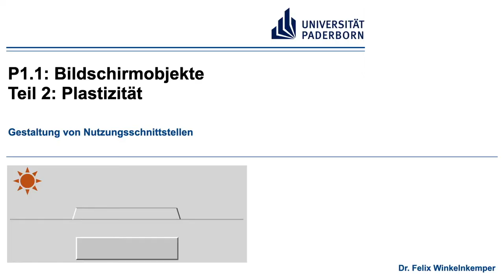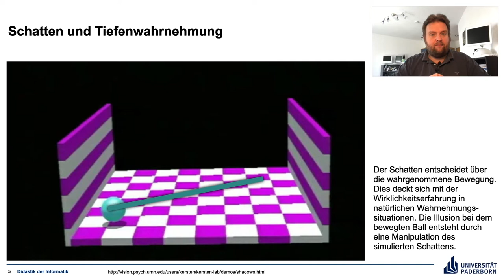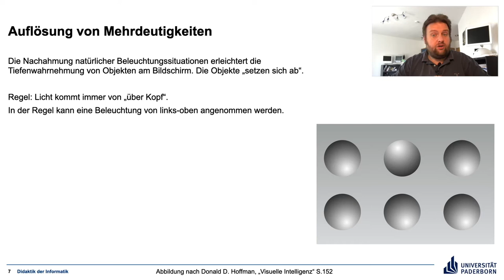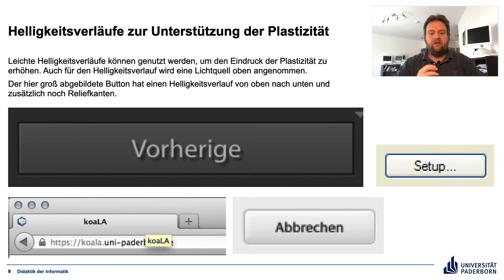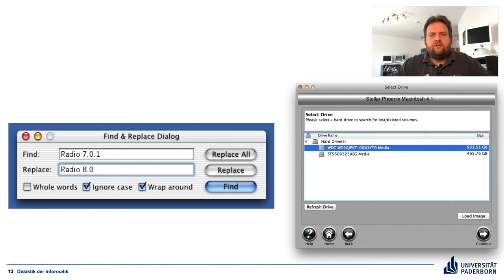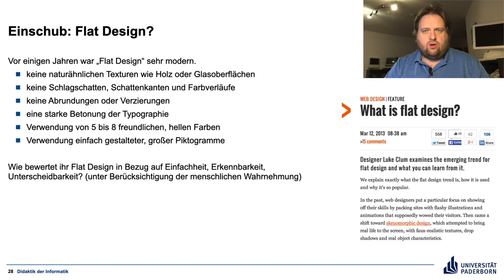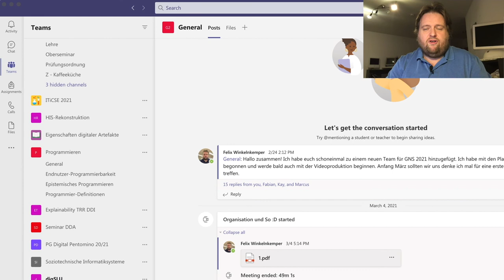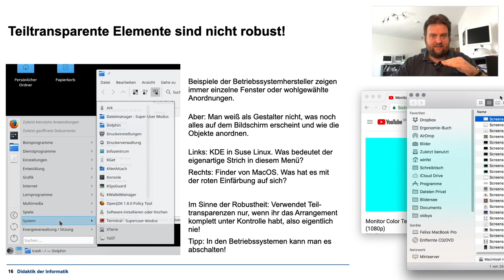P1 1 Teil 2 Plastizität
Wie schafft man es, dass sich Bildschirmobjekte voneinander absetzen